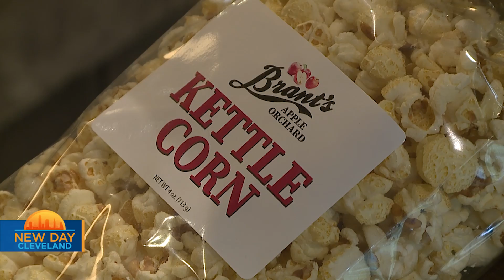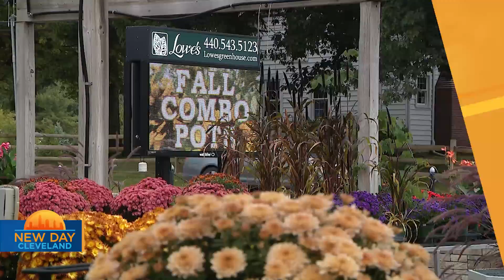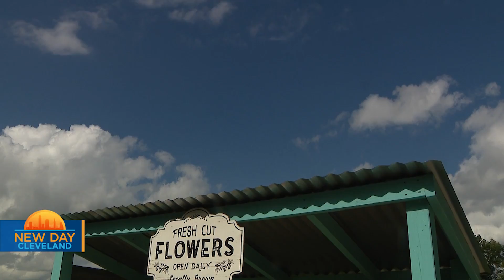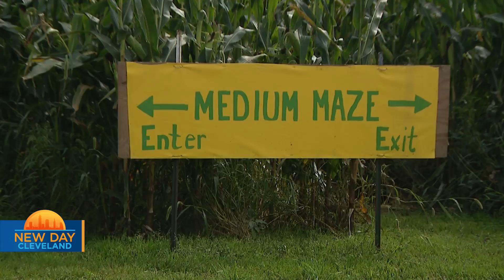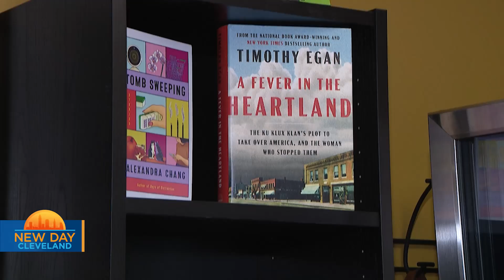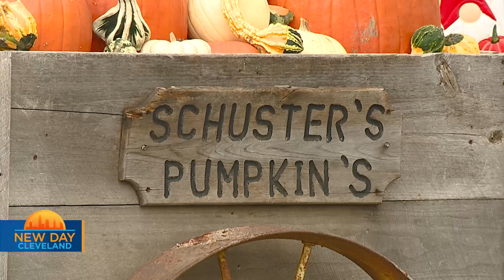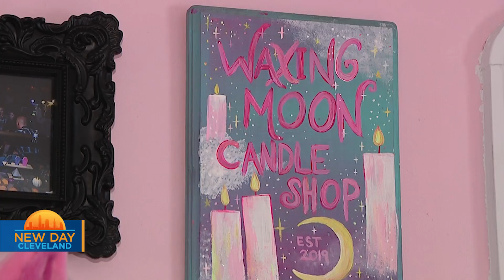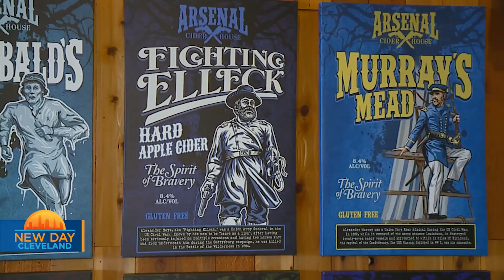Autumn Activities Road Trip